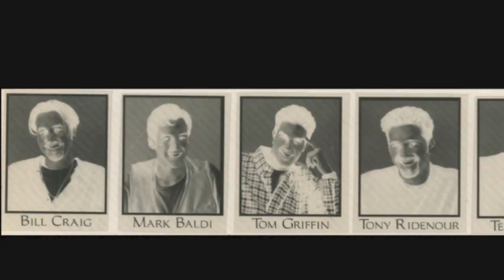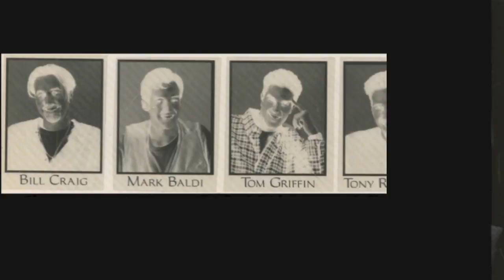Boyz Nite Out - "Love Wins Out" - Original Acappella Music From The Album - "Rho Sham Bo"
Boyz Nite Out - "Love Wins Out" - Acapella From The Album - "Rho Sham Bo" - Solos by Bill Craig and Tom Griffin - Written by Tom Griffin - Arranged by Mark Baldi - Boyz Nite Out Band Members are: Bill Craig, Mark Baldi, Tony Ridenour, Tom Griffin, Ted Tolman (Bassman), Eugene Rocha (Beatbox Vocal Percussionist) - Boyz Nite Out is a Pop Rock Acappella Band - Recorded At RSB Studios - Sacramento, California